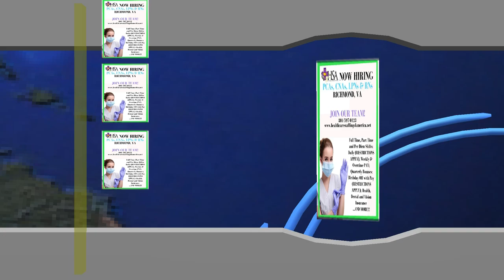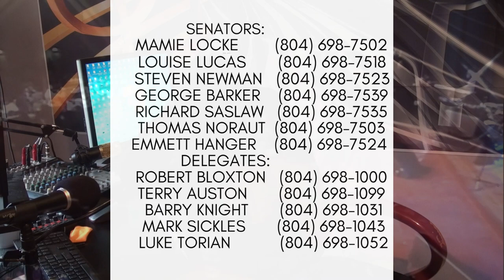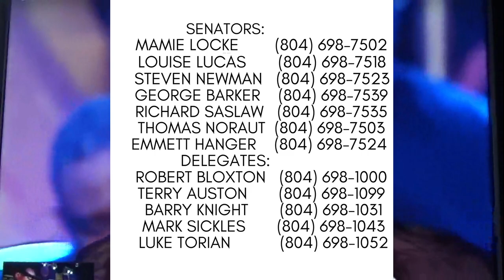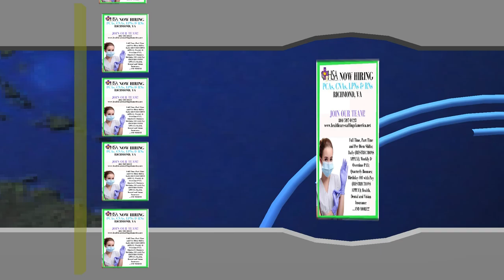Richmond Virginia Famous Brown TV Show April 2, 2022 on CW Richmond 65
Featuring videos by Al Green, Marvin Sease,, Millie Jackson, Sir Jonathan Burton, World Famous Brown and update on Richmond Casino